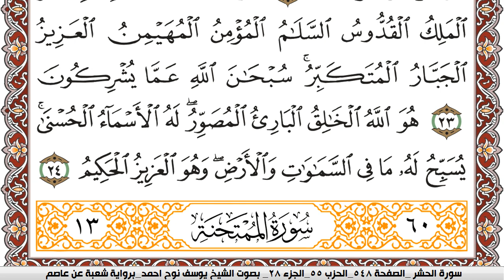سورة الحشر مكتوبة يوسف نوح احمد Surah Al Hashr برواية شعبة عن عاصم | كنوز الهدى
الكلام الذي في الأسفل لغرض نشر المقطع فقط :

كنوز الهدى

كنوز الهدى,
كنوز الهدي,
كنوز,
الهدى,
الهدي,
قران كريم
قرآن كريم
قرءان كريم
قران
قرآن
قرءان
القران الكريم
القرآن الكريم
القرءان الكريم
القران
القرآن
القرءان
قران كريم,
قران كريم,
KonoozAlhuda
konoozalhuda
konooz
Konooz Alhuda